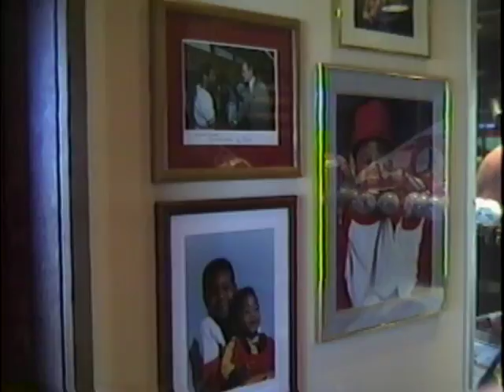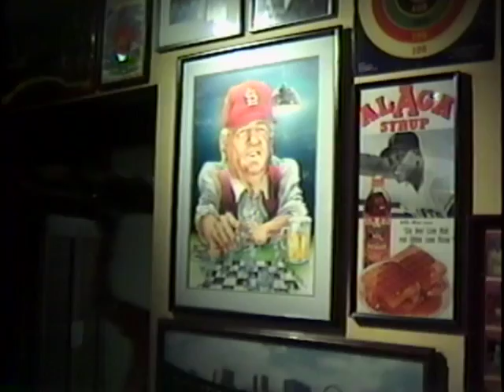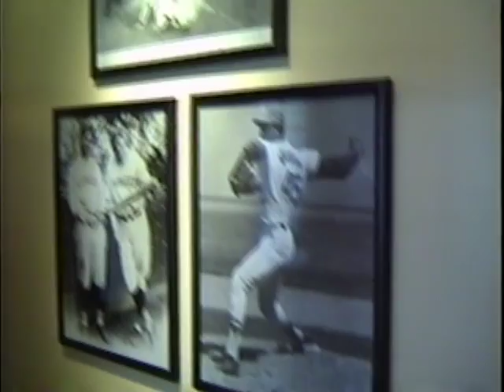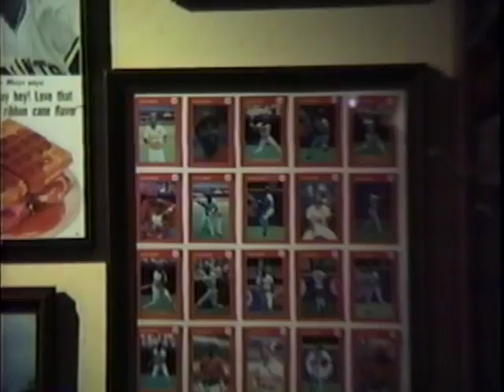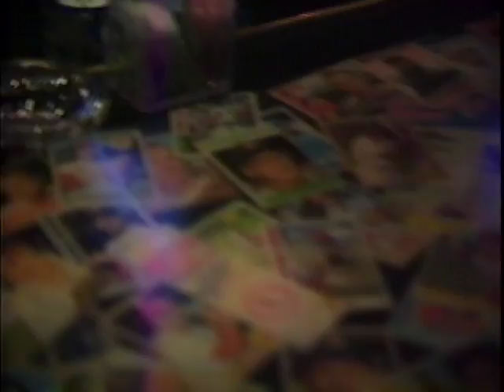1991 Trip to Ozzies Restaraunt